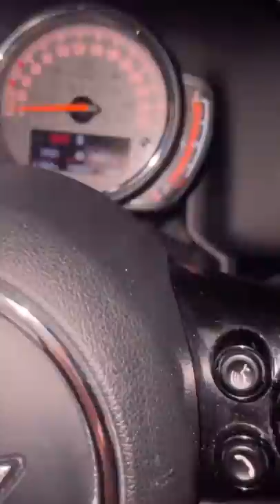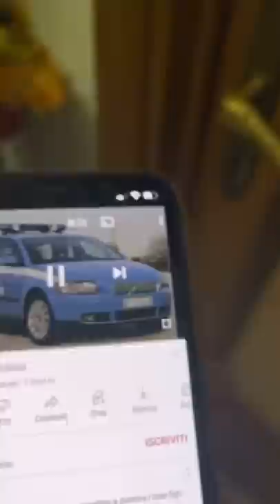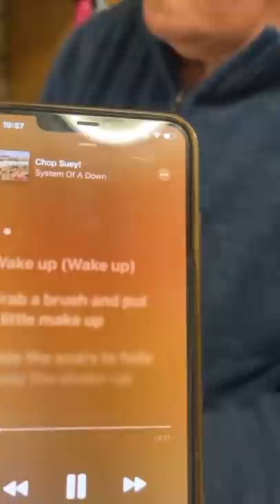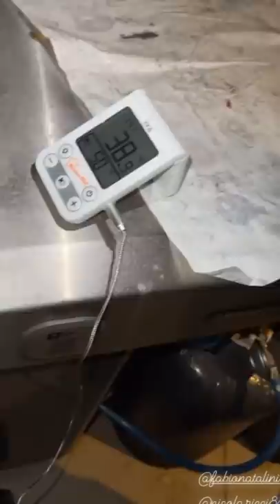Sei un doppio str**zo - Pausa pranzo con Carletto Ep: 295